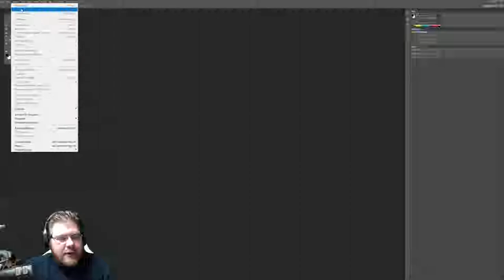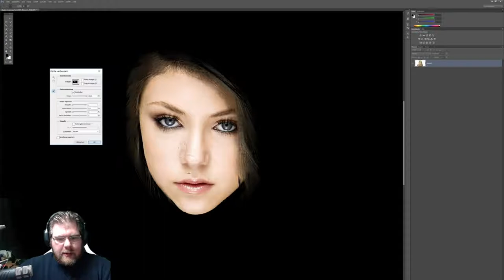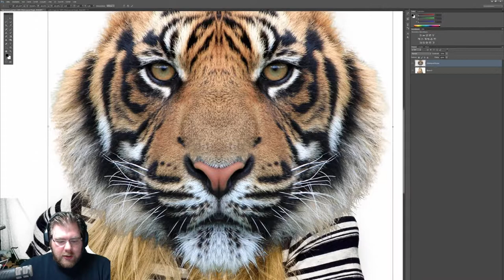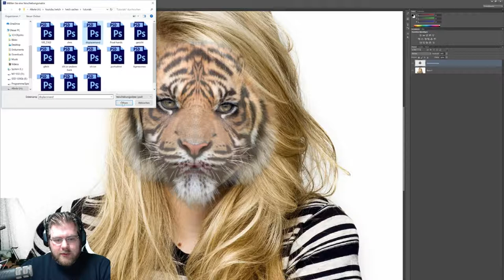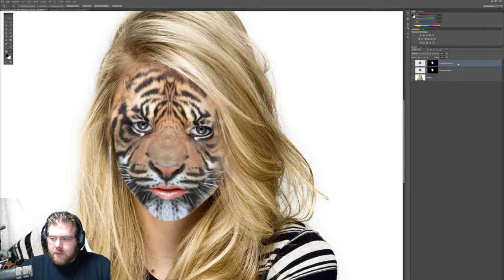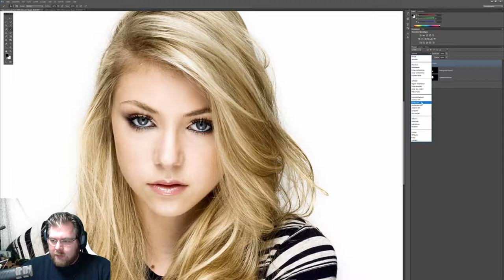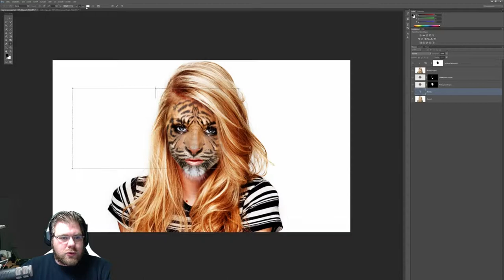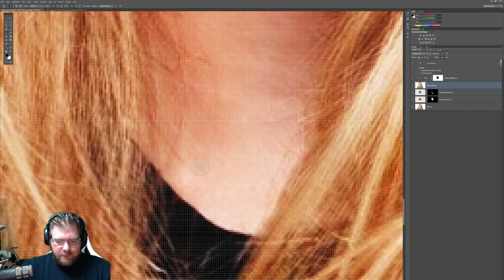Photoshop Tutorial #07 | Tiger Women | Facemasking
In diesem Tutorials möchte ich euch zeigen wie ihr aus einem "nomalen" Gesicht ein Tiergesicht machen könnt.
Viel Spaß bei nachmachen.